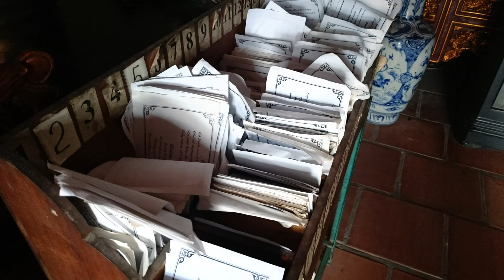chùa Bồ Đề